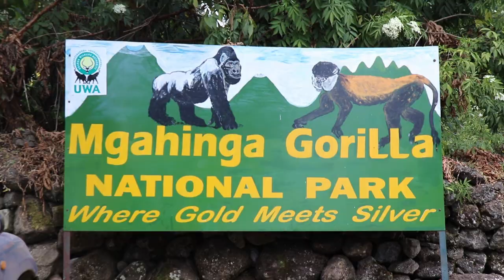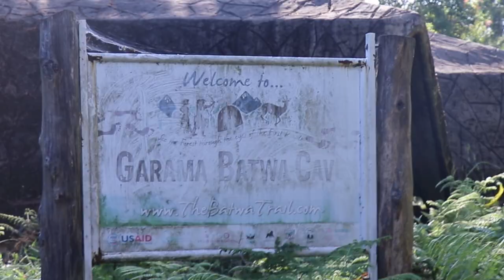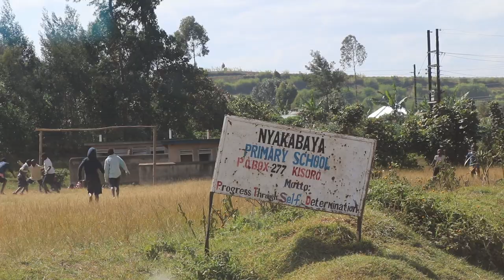Golden Monkey & Gorilla Trek in Uganda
Part 1 of my "African Adventures!"
In this part, we have the honor of having Sandra Gray guide us through Mgahinga Gorilla National Park in Uganda. We spent days locating the gorillas and the rare and endangered golden monkeys.  I hope this video will convey how incredible these primates truly are.

Special thank you to Sandra Gray! She was extremely kind and informative. Her devotion and dedication to her work with the animals in the National Park is admirable.

Sandra, along with Bella Horton, wrote a children's book "The Tale of Kachima." This story is told from the perspective of the golden monkeys as they experience life in the forest. The hopes are to inspire children to aspire to work within the fields of STEM and educate people about the importance of preserving the environment, including all the unique animals who live in it.

To purchase a copy, please follow the

Proceeds from this book are used to fund conservational research in Mgahinga Gorilla National Park, mainly focused on the golden monkeys.

Video Shot with:

Canon T7i

Canon EF-S 18-135mm lens

Canon EF 100-400mm lens

Sennheiser MKE 440 Microphone

Sennheiser MKE 440 Windshield (MZH 440)

Music Credit -